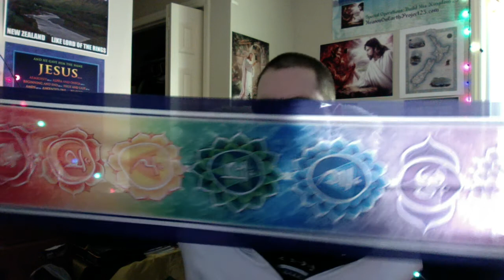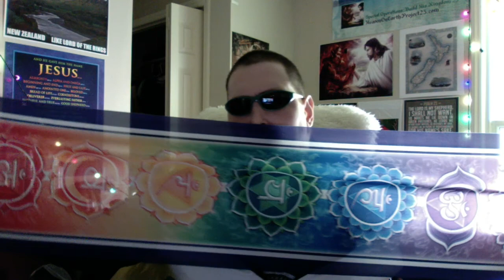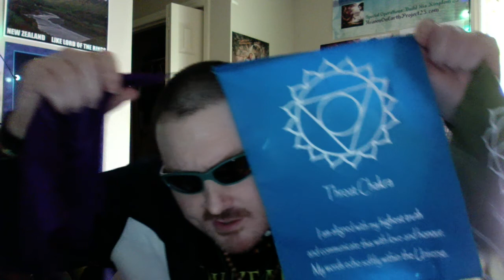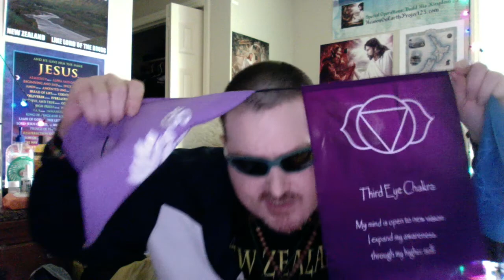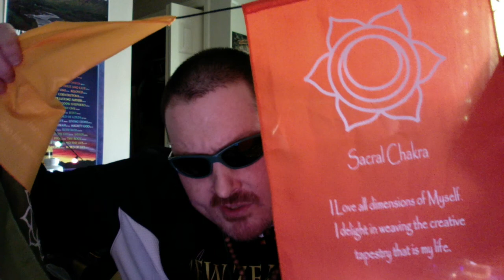chakras according to God and Jesus...good or evil???...watch!!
yes so many are attracted to the 7 chakras but few dive into their truest of meanings. are they evil occult symbols or just 7 day theme bible teacxhings???. watch adn then see whats what... phase 1 of this ere vlog kine...